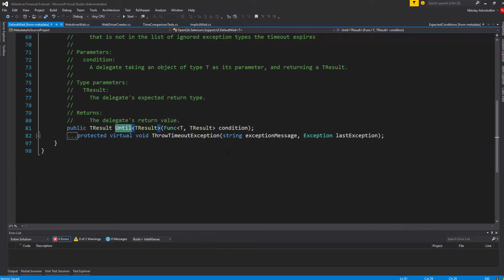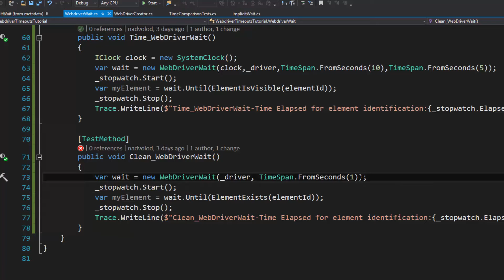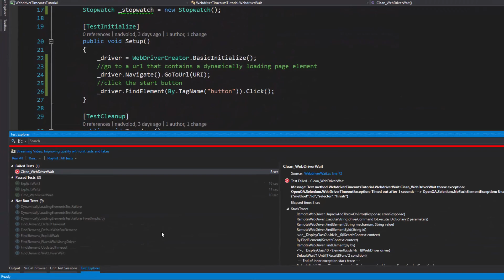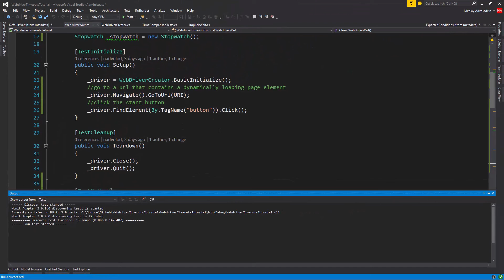13 Webdriver timeout exception and quiz